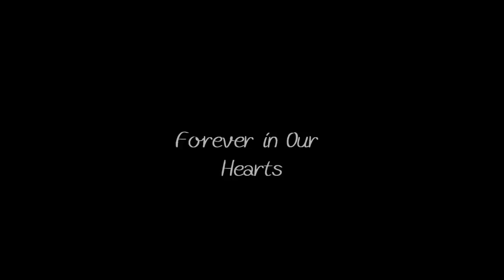Tammy Green Memorial Slideshow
Memorial Slideshow for Tammy Green